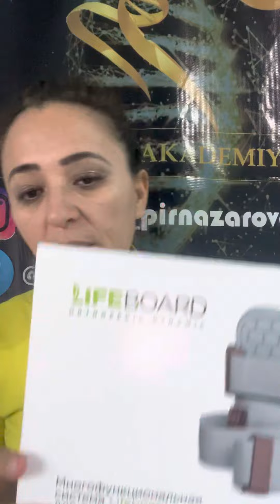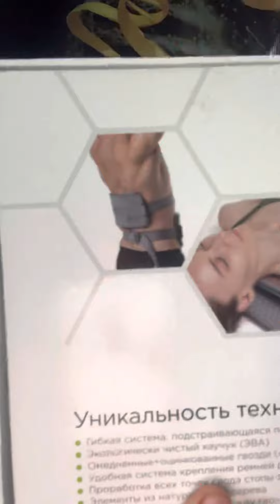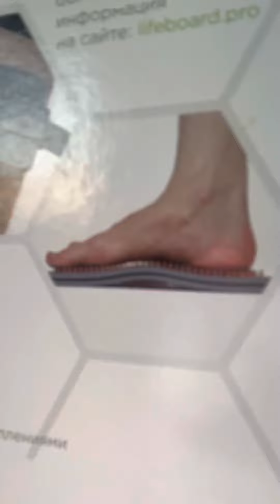✅Мих доска ҳақида сўровдийиз☝️